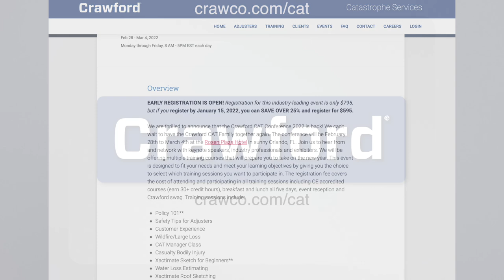Learn how to crush it as a DAILY INSURANCE ADJUSTER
👉🏻👉🏻The FASTEST way to get working as an adjuster: Beginners Guide to a Claims Adjuster Career 👈🏻 👈🏻 FREE ROAD TO THE STORM GUIDE

James Mathis began his claims career just a couple of years ago.  Find out how he's doing as an IA.

Also..

What does "DEPLOYED DAILY" mean?
Deploying with pets.
Types of IA work.
Matt and James talk about their single highest-earning day of work and how they did it.
There are FLEAS everywhere!